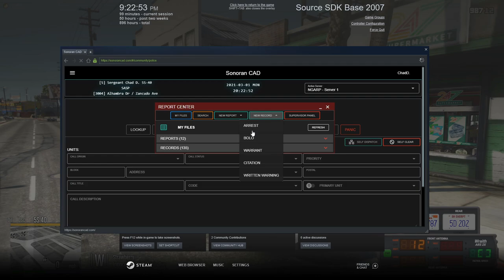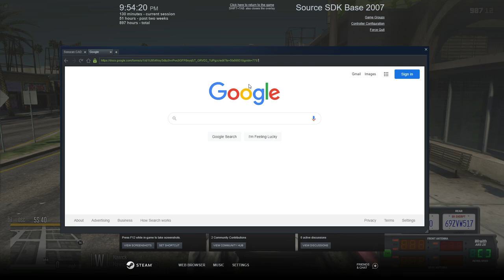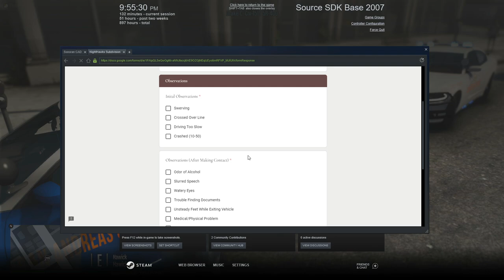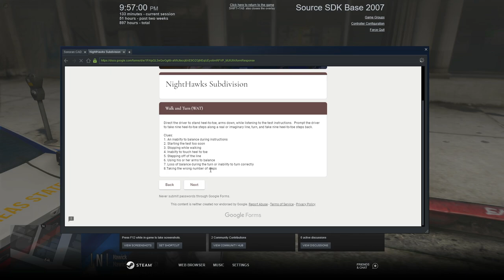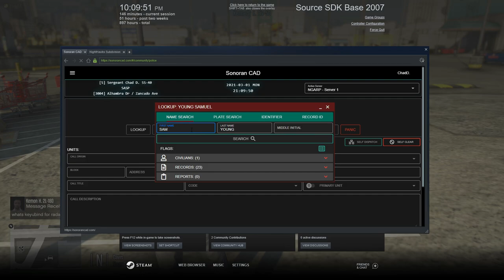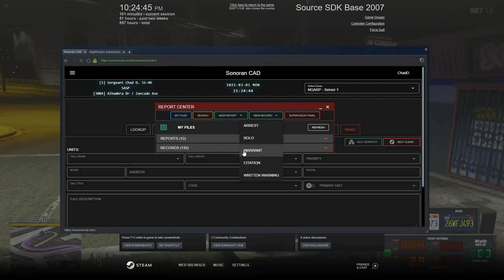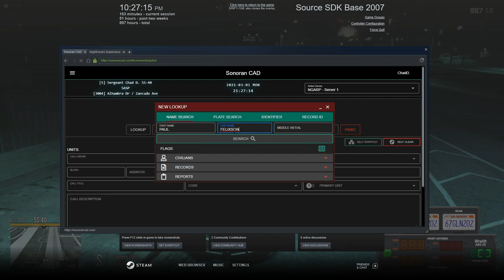Sergeant Dev Is Here || North Georgia Roleplay || GTA V RP || EP. 56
Hey yall, in this video of North Georgia Roleplay,  I am now a Sergeant in San Andreas State Patrol and this is my first patrol in the white livery for state patrol.  My goal is to be one of the first Caribbean Youtubers and Streamers to make it. I cannot do that without your help. Thank you for rocking with me.